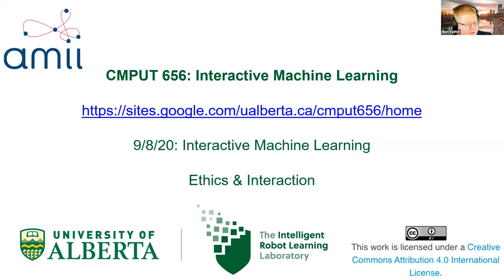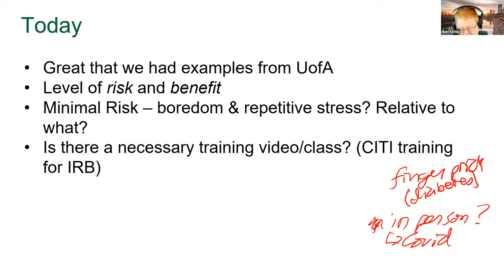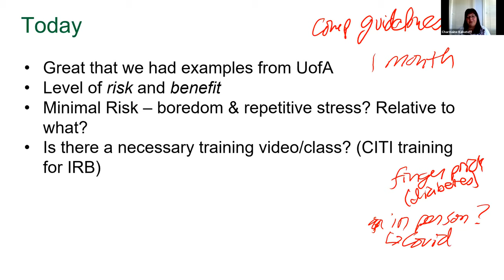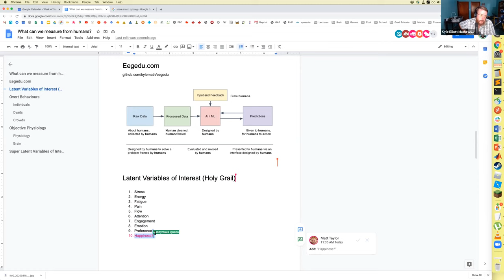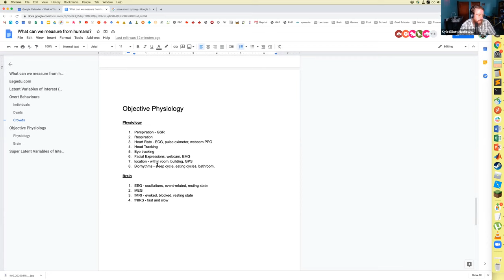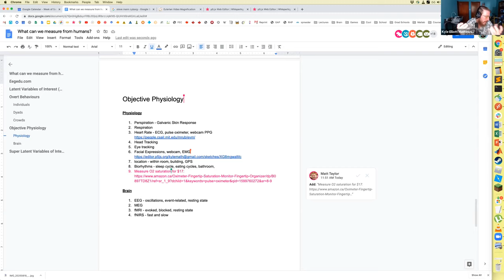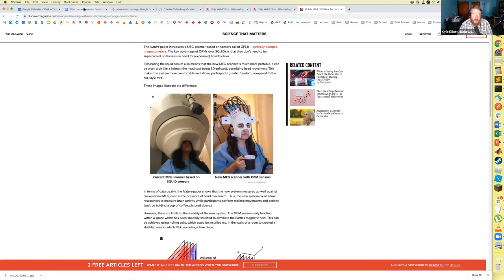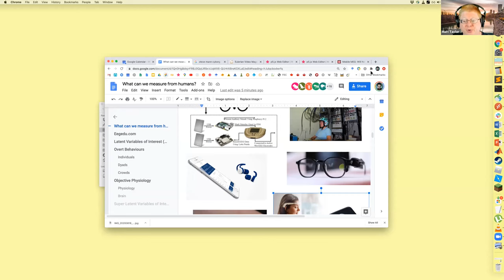Class 4: Ethics Reviews and Human Interaction Modalities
Guests:
Charmaine Kabatoff
Kyle Mathewson